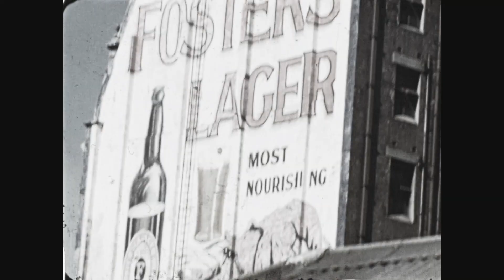Melbourne [1949] Fitzroy Gardens and Various Features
A full color and rare video taken in Fitzroy Gardens, Melbourne including Councillors and Senior Council Staff of Melbourne City Council, Captain Cook's Cottage, Conservatory, Diana and the Hounds Fountain. Also a wonderful vintage Foster's Lager advertisement from a nearby building.